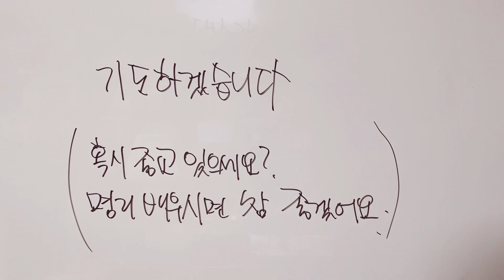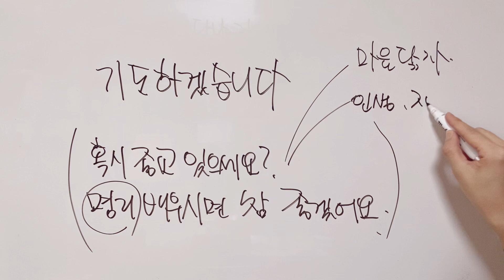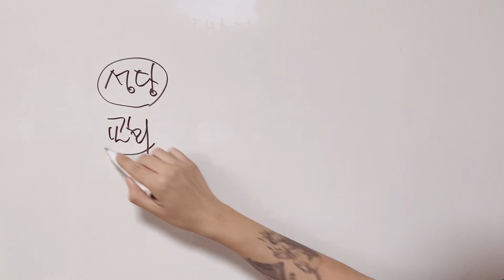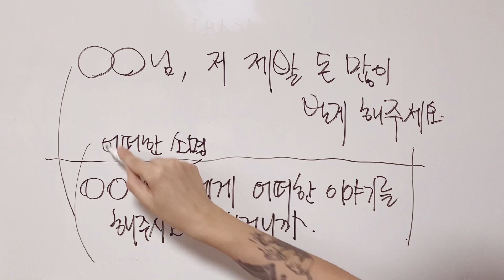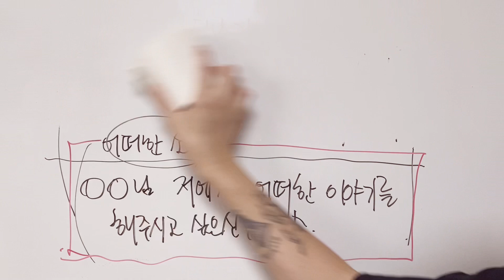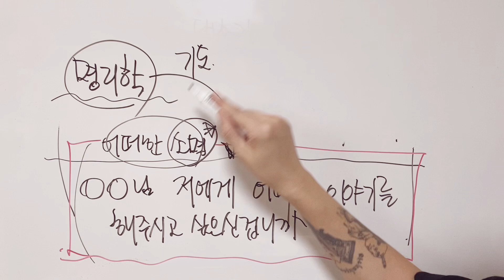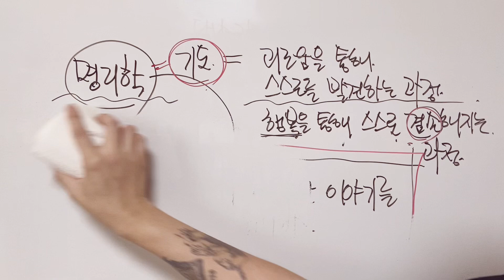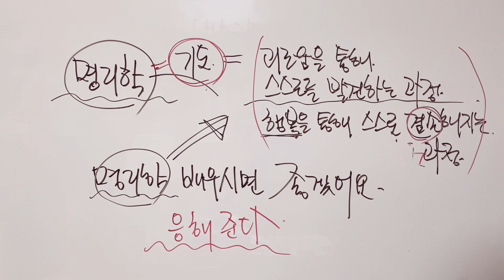종교를 갖고 명리를 공부하세요